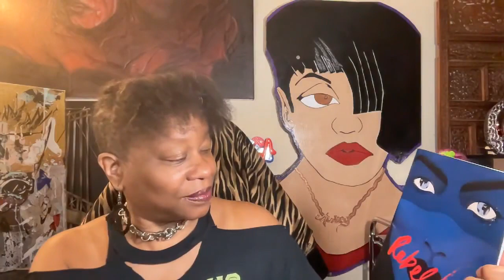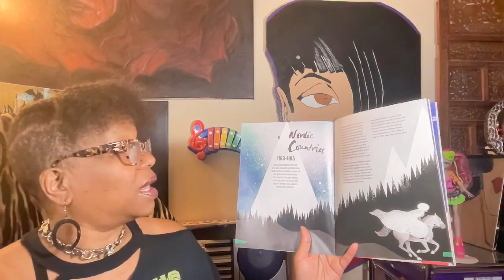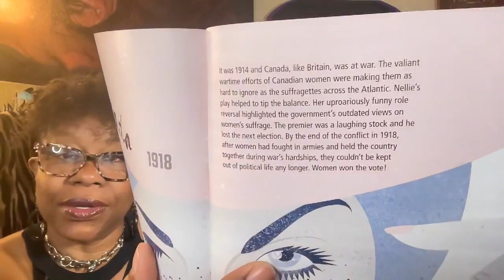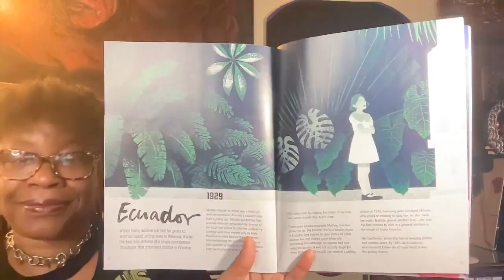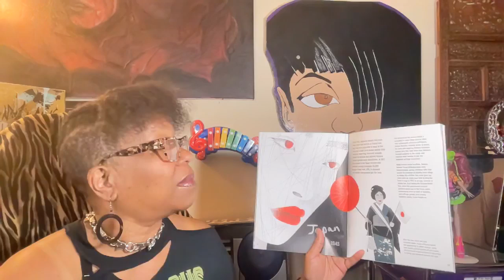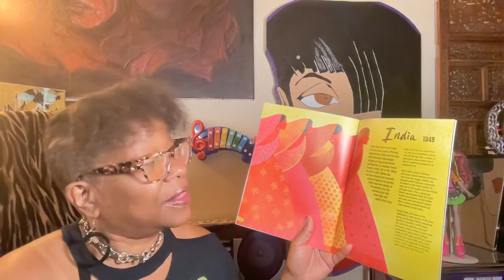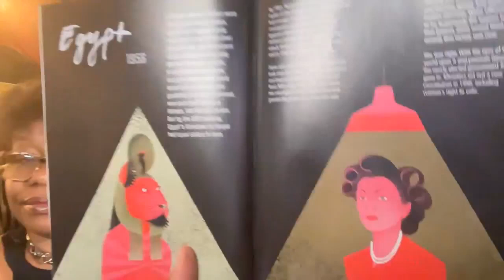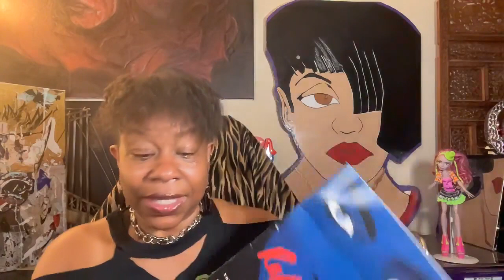Book Title: Rebel Voices, The Global Fight For Women's Equality And The Right To Vote.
Audrey Reads
Written by Eve Lloyd Knight, Illustrated by Louise Kay Stewart.